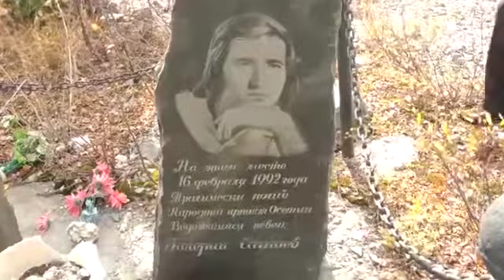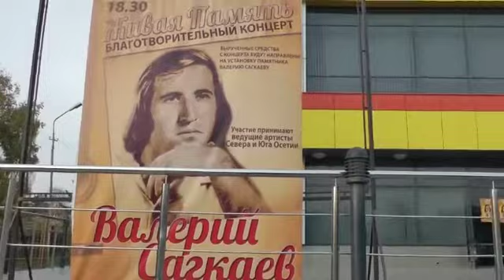благотворительный концерт «Живая память», посвященный памяти известного осетинского певца, композито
Цхинвал 2017 год концерт памяти Валерия Сагкаева Живая память Видео Мурат Плиев